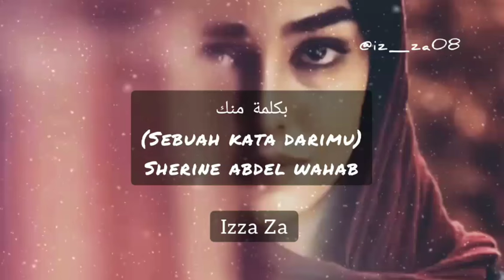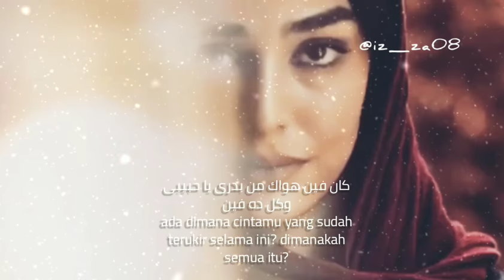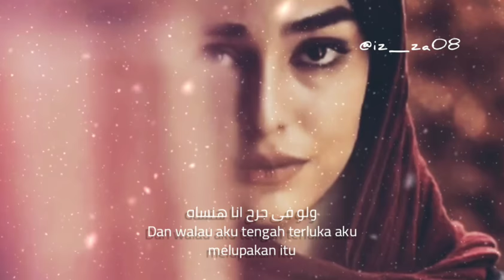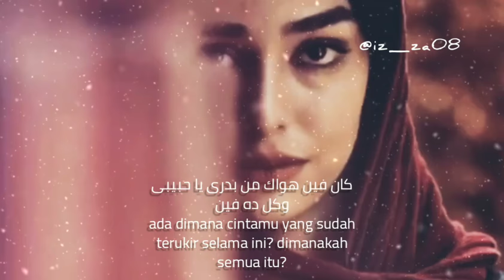Sherine - Bikelma menak بكلمة منك (lirik & terjemahan)